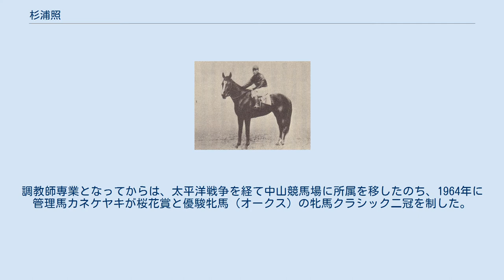杉浦照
杉浦照 杉浦 照（すぎうら てらし、1894年12月22日 - 1971年7月15日）は、日本の競馬騎手、調教師。
 1909年、阪神競馬倶楽部に所属するオーストラリア人騎手・W.H.コッフェーの弟子となり、1912年に騎手となる。
のち横浜の日本レース・倶楽部に移り、1927年より騎手兼調教師となった。
以後、大正時代を代表する名馬にも挙げられるバンザイなどで、当時の最高格競走・帝室御賞典で6勝を挙げるなど際立った成績を残す。
日本レース・倶楽部では仲住与之助、二本柳省三と共に主流をなした。
その騎乗フォームは、当時の長鐙の天神乗りとも、1950年代後半から普及するモンキー乗りとも異なる、中鐙で背中を丸めた独特のものだったという。
調教師専業となってからは、太平洋戦争を経て中山競馬場に所属を移したのち、1964年に管理馬カネケヤキが桜花賞と優駿牝馬（オークス）の牝馬クラシック二冠を制した。
1971年7月15日、心臓麻痺により76歳で死去。
 自身はコッフェーの弟子であるが、騎手・調教師の系統譜では「杉浦照系」の祖として扱われている。
主な弟子には騎手として帝室御賞典や中山大障害に優勝した中野吉太郎（中野隆良の父）、1964年に当時28歳という戦後最年少の調教師となり、カネヒムロなどを手掛けた成宮明光がいる。
 勝利数は不詳 主な騎乗馬 ※括弧内は杉浦騎乗時の優勝競走。
 バンザイ 主な管理馬 ※括弧内は杉浦管理下での優勝競走。
太字は八大競走。